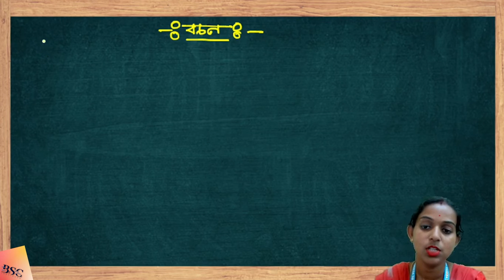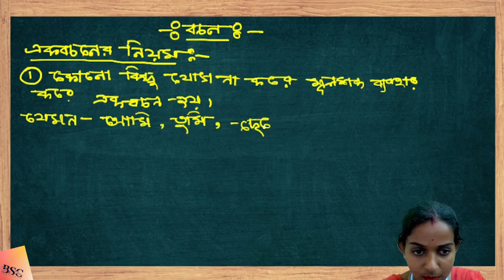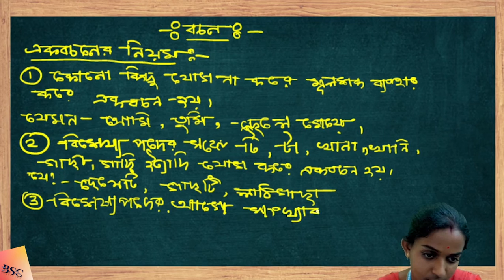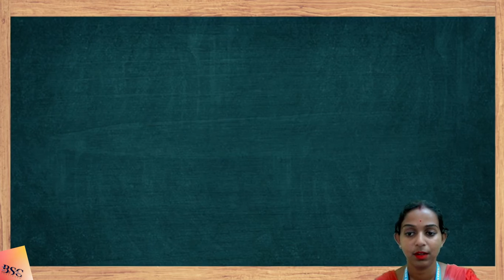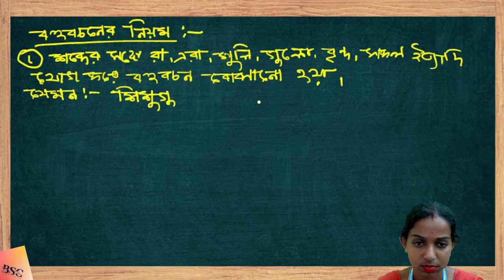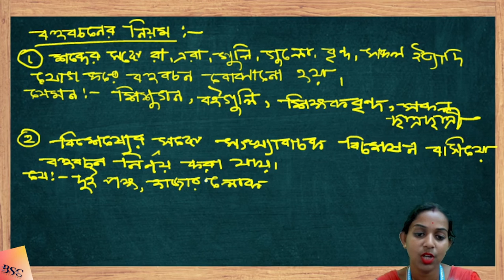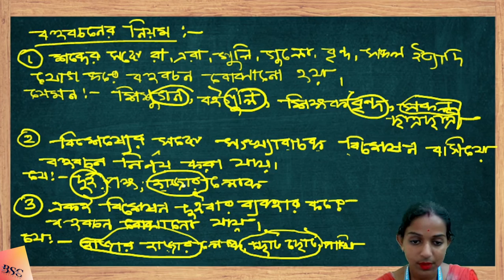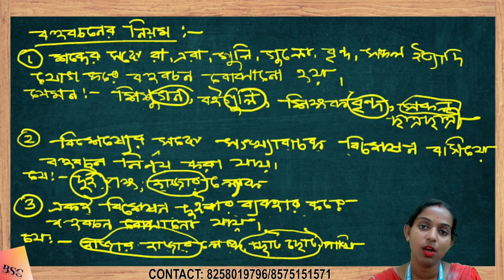বচন শ্রেণী বিভাগ | বাংলা ব্যাকরণ | নিয়ম ও উদাহরণ | Bengali Grammar for TET | TET Exam Preparation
বর্ণনা:
এই ভিডিওতে আমরা বাংলা ব্যাকরণের একটি গুরুত্বপূর্ণ অংশ, বচন এবং এর শ্রেণী বিভাগ নিয়ে আলোচনা করেছি। এখানে আপনি বচনের সংজ্ঞা, শ্রেণী বিভাগের নিয়ম, এবং প্রতিটি বচনের উদাহরণসহ বিশ্লেষণ পাবেন। TET এবং অন্যান্য প্রতিযোগিতামূলক পরীক্ষার প্রস্তুতির জন্য এটি একটি অত্যন্ত উপযোগী ভিডিও।

📚 যা যা শিখবেন:

বচনের সংজ্ঞা ও শ্রেণী বিভাগ
একবচন, বহুবচনের নিয়ম
প্রতিটি বচনের উদাহরণ
পরীক্ষার জন্য গুরুত্বপূর্ণ প্রশ্নোত্তর
বাংলা ব্যাকরণে বচনের ব্যবহার

💡 ভিডিওটি TET পরীক্ষার্থী এবং বাংলা ব্যাকরণ শিখতে আগ্রহীদের জন্য অত্যন্ত সহায়ক।
👉 সম্পূর্ণ ভিডিওটি দেখুন এবং আপনার পরীক্ষার প্রস্তুতিকে আরও শক্তিশালী করুন।